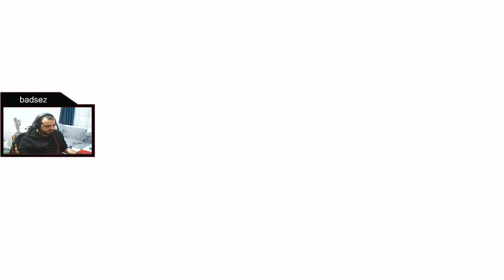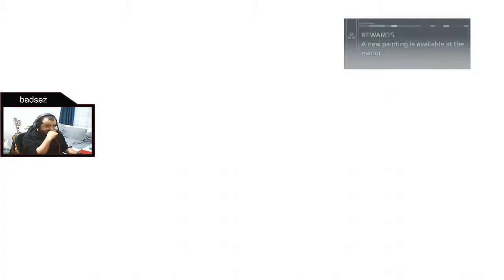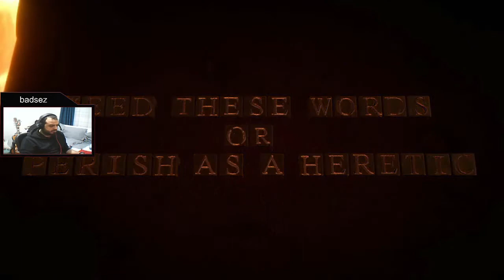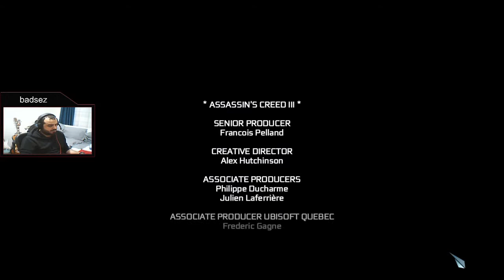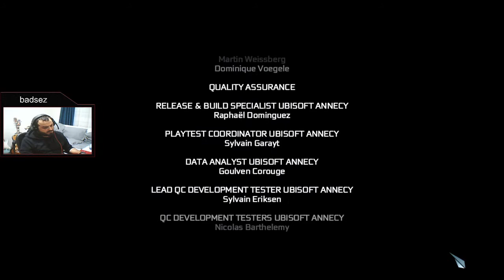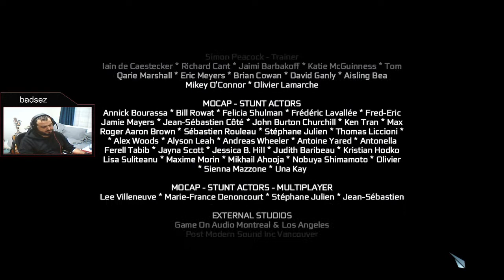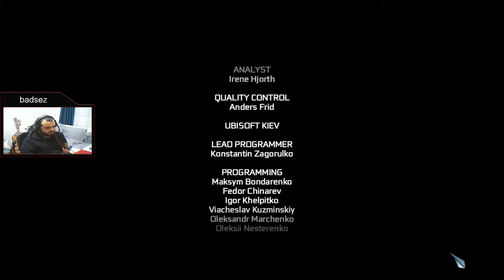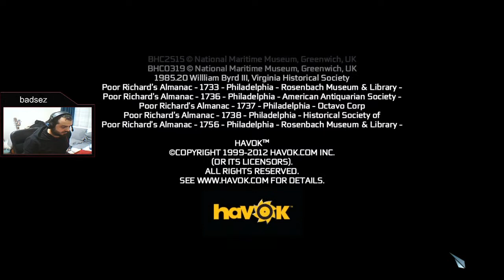Assassin’s Creed III Son Bölüm ( Final )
badsez - Assassin’s Creed III Son Bölüm ( Final )